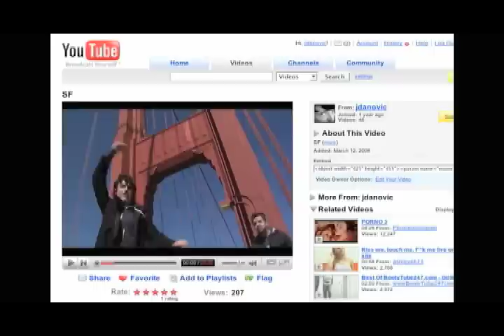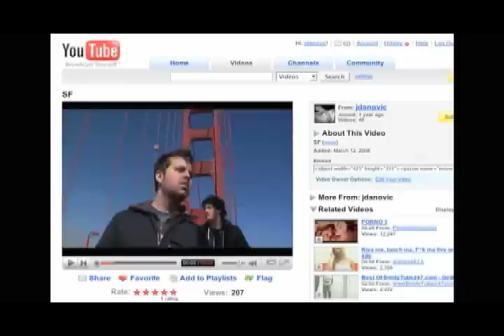RADICULOUS - STAND BY ME